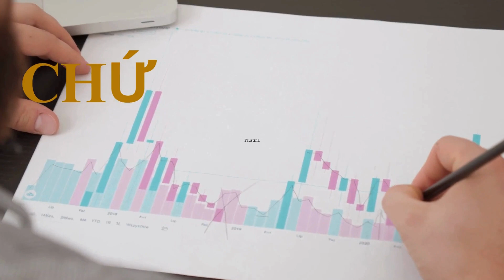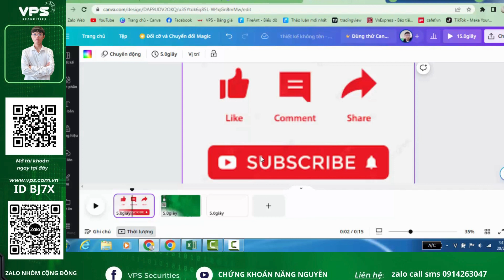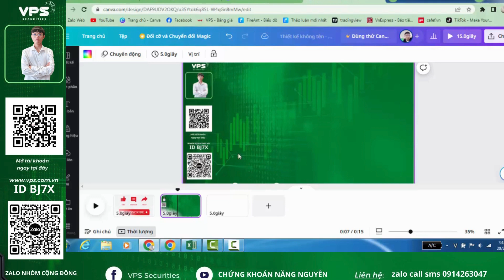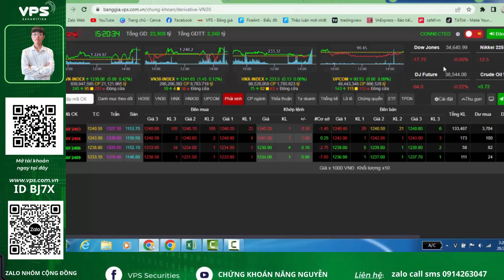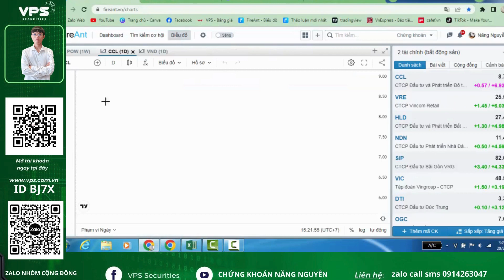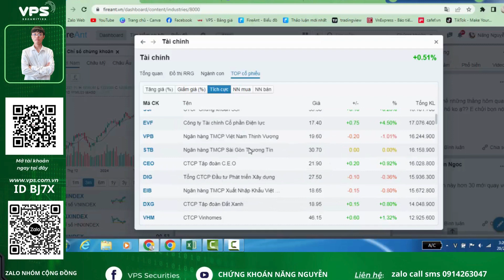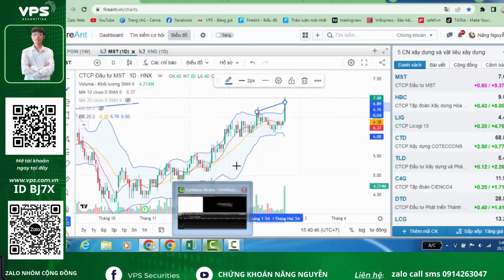NHẬN ĐỊNH THỊ TRƯỜNG CHỨNG KHOÁN | Ngày 21/02/2024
1 ĐIỂM QUA THỊ TRƯỜNG CHỨNG KHOÁN HÔM NAY ngày 20/02/2024
2 NHẬN ĐỊNH THỊ TRƯỜNG CHỨNG KHOÁN ngày 21/02/2024
3 PHÂN TÍCH CỔ PHIẾU ĐẦU TƯ

⭐Link cộng đồng VPS trên zalo: cộng đồng chứng khoán VPS _ vip CFA _ ID BJ7X | Em để trên màn hình anh chị quét mã QR để tham gia.
* Đường link mở tài khoản em để trên màn hình, anh chị quét mã QR để đăng kí.
Chi tiết về cách mở tài khoản em có một video hướng dẫn về cách mở tài khoản anh chị có thể quay lại video em để xem.

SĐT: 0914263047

✅ Ace tham gia Room Khách hàng VPS BJ7X theo cách sau:

✅ Cách 1: Mở mới tài khoản VPS gắn ID: BJ7X của NGUYỄN VĂN NĂNG
(miễn phí giao dịch 6 tháng )
Inbox zalo 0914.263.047 để được hỗ trợ mở tài khoản số đẹp Lộc - phát 88566

✅ Cách 2: Có tk VPS rồi thì chuyển ID cán bộ tư vấn sang ID: BJ7X - NGUYỄN VĂN NĂNG  (Hình ảnh hướng dẫn chuyển ID bên dưới)

✅ Được tư vấn, chăm sóc chi tiết, khuyến nghị quản trị vốn, cách thức đi lệnh và có thể hỗ trợ vào lệnh giúp khi khách hàng quá bận rộn

✅ Cập nhật đi lệnh sớm với giá vào lệnh sát nhất

✅ Tham gia các khóa đào tạo, chia sẻ miễn phí thường xuyên